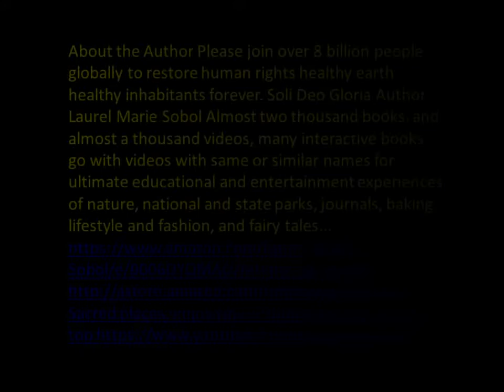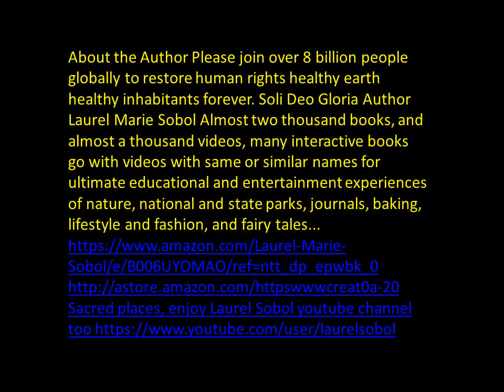Yellowstone Jewel to Schubert Classical Music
about almost all genre, ages, subjects and materials. Believe once again that stories can be great and productive, teach with honor and love, made with honor and love of God for the world to be a better more splendid place. Whether it is nature stories, fairy tales, animals, poetry, education, planners, calendars, journals, home and garden, school and office, it is about bringing more of a good thing into your life. Soli Deo Gloria forever. art
Pop, Music Laurel Sobol Productions, Laurel Sobol Radio, Books Journals Movies Videos ,

We are one with nature...enjoy
Mount Washburn
About the Author Please join over 8 billion people globally to restore human rights healthy earth healthy inhabitants forever. Soli Deo Gloria Author Laurel Marie Sobol Almost two thousand books, and almost a thousand videos, many interactive books go with videos with same or similar names for ultimate educational and entertainment experiences of nature, national and state parks, journals, baking, lifestyle and fashion, and fairy tales... Sacred places, enjoy Laurel Sobol youtube channel too